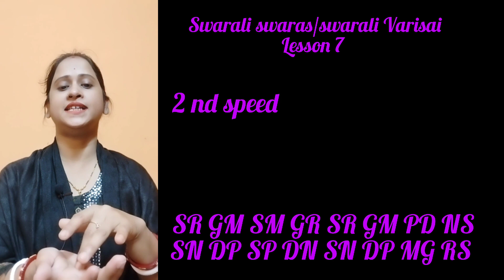Sarale Varisai lessons 7. Carnatic Music Tutorials. Carnatic Vocal. Sarali Saras.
Carnatic Classical Music.

Welcome to " Happy Music ".
This channel is only for Classical Music, Raag, Bandish, Taan , Bilambit khyal Drut khayal, drupad Tarana...
Here we will cover all the courses of Bhatkhande syllabus (Lukhnow Board).. from 1st year to 6 th year onwards. Lyrics taal also included.

So you the beginners, this channel is only for you and those who love classical ragas.
We hope you will enjoy a lot. If any mistakes then please let us know through comments and if the videos helpfull for you then please share the videos to needy people and Do subscribe my channel .It will be encouraging for me to make new video for you.🙏🙏🙏

Thank you 😊. Wishing you a very nice Day.

In this channel you get all this things -